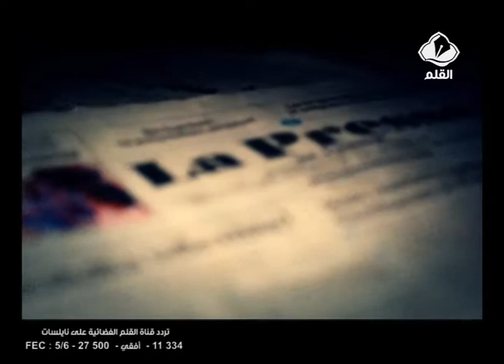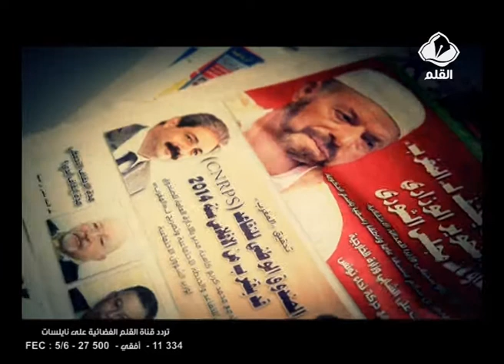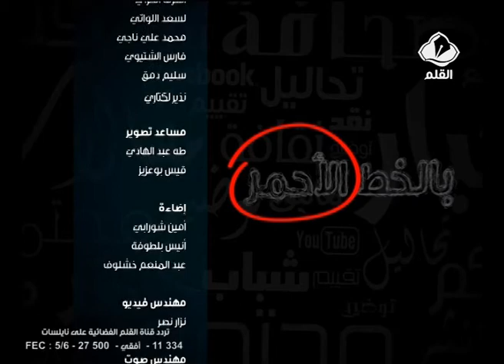بالخط الأحمر الحلقة 52